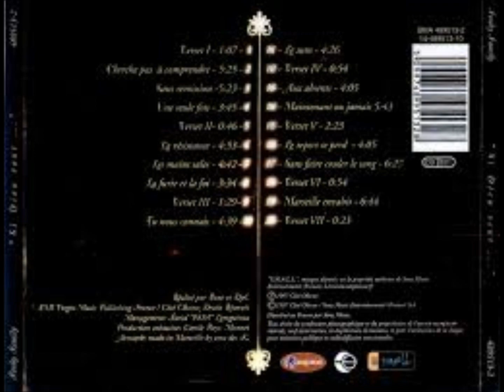04 Fonky Family Une Seule Fois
Fonky Family - Si Dieu Veut

1998